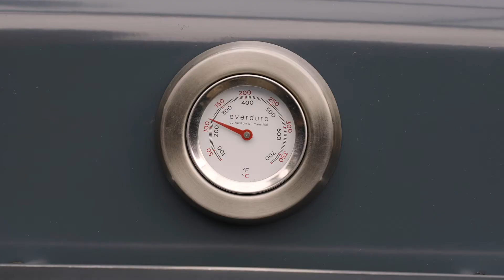Everdure Furnace | Een unieke rooktechniek voor de Everdure Furnace | Everdurestore.com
Everdure Force

In deze video leer je meer over hoe je voedsel kan roken met je Everdure Furnace.

Wat is Everdure?
De Britse 3-sterrenchef Heston Blumenthal heeft met zijn merk Everdure diverse innovatieve barbecues uitgebracht. Heston heeft al zijn ervaring ingezet om tot het ontwerp te komen van wat sommigen 'Michelin-waardige' barbecues noemen. Met deze barbecues van Everdure wordt het voor iedereen mogelijk om al grillend in de buitenlucht tot fenomenale kookprestaties te komen.

De Everdure collectie bestaat uit de Everdure 4K, de Everdure Cube, de Everdure Fusion, de Everdure Hub 1 en de Everdure Hub 2, de Everdure Force, de Everdure Furnace, de Everdure Prep Kitchen (ook wel de Everdure Prep Table genoemd), Everdure messen en diverse Everdure accessoires.

Wat is het verschil tussen de Everdure Furnace en Everdure Force?
De Force van Everdure, de kleine broer van de Everdure Furnace, is de ultieme gasbarbecue en de perfecte combinatie van kracht en elegantie. Van worsten en gebraden vlees tot delicate sint-jakobsschelpen, de Force heeft de kracht en veelzijdigheid om alles aan te kunnen.

De Force is weliswaar compacter dan de Furnace, maar beschikt over 2 vlamsterke gasbranders die meer dan genoeg kracht en veelzijdigheid bieden om alles aan te kunnen. De Furnace en Force ideaal om mee te grillen, dankzij de hoogte en dikte van de kap. De warmte circuleert hierdoor 360 graden naar binnen, waardoor etenswaren worden gekookt en beter heerlijke smaken opnemen.

De veelzijdigheid van deze Australische krachtpatser wordt verder versterkt door onder andere het los te koppelen onderstel en de verwisselbare gietijzeren vlakke platen en grillplaten.

Wat zijn de voordelen van een Everdure Furnace en Everdure Force?
Deze Everdure Force BBQ heeft diverse voordelen.

-Binnen 5 minuten klaar voor gebruik.
-Gemaakt van aluminium, dus de Force roest niet.
-Twee krachtige gasbranders die individueel bestuurd kunnen worden.
-Door de ronde hoeken en geëmailleerde ijzeren platen is de Force gemakkelijk schoon te maken.
-Thermometer aan de voorzijde.
-2 jaar garantie.

Welke Everdure Force kleuren zijn er?

Welke Everdure Furnace kleuren zijn er?

Hoe kan ik een Everdure Furnace of Everdure Force kopen?
Ben je ook stapelverliefd op deze Everdure barbecue en wil je graag een Everdure Force barbecue kopen? Dan ben je bij Everdure Store aan het juiste adres. Wij zijn de officiële Nederlandse store van Everdure by Heston Blumenthal.

Zo regelen wij alle eventuele garantieclaims, bieden wij persoonlijke service en bieden we gratis bezorging vanaf 50 euro. Bovendien reken je je bestelling veilig af via iDeal, creditcard en diverse andere betaalmogelijkheden.

Wil je meer weten over Everdure? Neem dan een kijkje op onze Over Everdure pagina.

Vragen over de Everdure? Everdure staat voor je klaar
Everdure Store is de officiële Nederlandse online store van Everdure by Heston Blumenthal. Heb je vragen over de Everdure Force of de rest van onze collectie? Bel ons dan op of mail ons op of neem op een andere manier contact met ons op. Everdure staat voor je klaar!